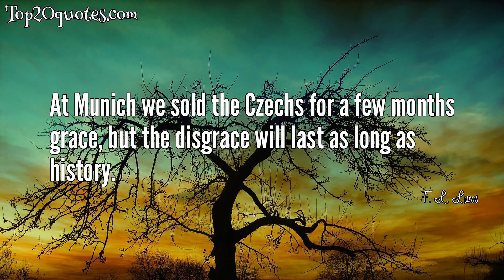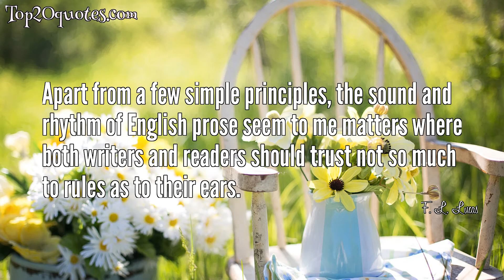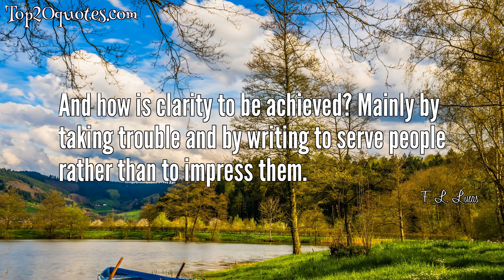⚔ Top 17 Quotes of F. L. Lucas - Poet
Top 17 Quotes of F. L. Lucas:
 ● The only hope I can see for the future depends on a wiser and braver use of the reason, not a panic flight from it.
 ● The simile sets two ideas side by side; in the metaphor they become superimposed.
 ● At Munich we sold the Czechs for a few months grace, but the disgrace will last as long as history.
 ● Since in the long run deception is likely to be found out, your character had better not only seem good, but be it.
 ● It seems to me as natural and necessary to keep notes, however brief, of one's reading, as logs of voyages or photographs of one's travels. For memory, in most of us, is a liar with galloping consumption.
 ● This, indeed, is one of the eternal paradoxes of both life and literature-that without passion little gets done; yet, without control of that passion, its effects are largely ill or null.
 ● Apart from a few simple principles, the sound and rhythm of English prose seem to me matters where both writers and readers should trust not so much to rules as to their ears.
 ● Poetry had far better imply things than preach them directly... in the open pulpit her voice grows hoarse and fails.
 ● A man can make himself put down what comes, even if it seems nauseating nonsense; tomorrow some of it may not seem wholly nonsense at all.
 ● The most emphatic place in a clause or sentence is the end. This is the climax; and, during the momentary pause that follows, that last word continues, as it were, to reverberate in the reader's mind. It has, in fact, the last word.
 ● I have a wife, I have sons; all these hostages have I given to fortune.
 ● Great fear is concealed under daring.
 ● The two World Wars came in part, like much modern literature and art, because men, whose nature is to tire of everything in turn... tired of common sense and civilization.
 ● And how is clarity to be achieved? Mainly by taking trouble and by writing to serve people rather than to impress them.
 ● The more populous the world and the more intricate its structure, the greater must be its fundamental insecurity. A world-structure too elaborately scientific, if once disrupted by war, revolution, natural cataclysm or epidemic, might collapse into a chaos not easily rebuilt.
 ● Might was the measure of right.
 ● Most style is not honest enough.
🖎 Author: F. L. Lucas
♛ Career: Poet
📅 Life: December 28, 1894 - June 1, 1967